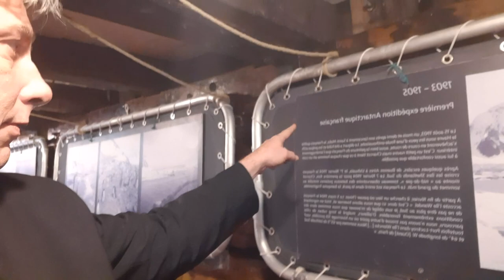PTIT TOUR A ST MALO POUR ❗️ LA ROUTE DU RHUM ❗️, ON A MEME VU LE ROI JEAN (LE CAM) 👀⚓️🤗😊😃😀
Dans cette vidéo, je pars avec deux collègues musiciens, jouer du jazz sur le bateau "le Français" afin d' animer un cocktail de l'entreprise Monnoyeur " un des sponsors de Benjamin Férré, pris sous son aile par le roi Jean.
Benjamin Férré est un aventurier avéré, il a participé à diverses épopées telles que le 4L Trophy, une traversée de l'atlantique sans GPS en utilisant un sextant et en autonomie énergétique. Il a aussi réalisé un tour du monde exclusivement en stop, ainsi que des mini-transatlantiques. Benjamin Férré est le poulain de Jean Le Cam

Bonne Vidéo !

Le Matériel :

Téléphone portable